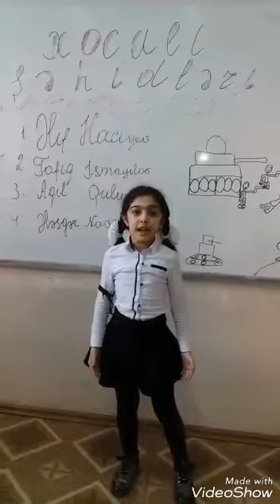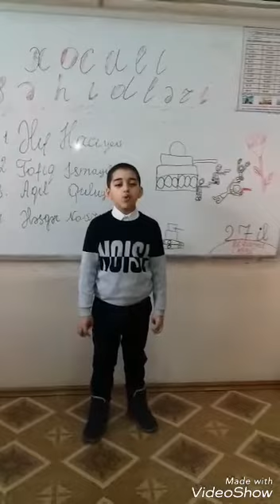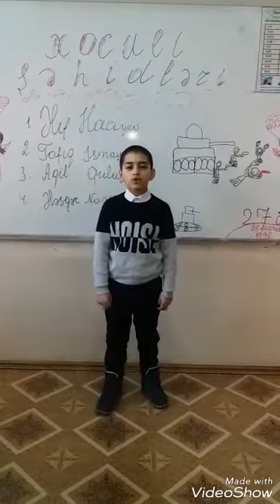3a.Xocalının anımına həsr olunmuş dərs.Müəllim Zabilə Məmmədova